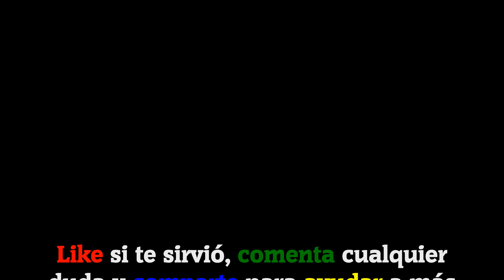𝐁𝐫𝐚𝐢𝐧 𝐓𝐞𝐬𝐭 𝐀𝐥𝐥-𝐒𝐭𝐚𝐫: 𝐈𝐐 𝐁𝐨𝐨𝐬𝐭: Niveles principales || Solución nivel 152 ✅